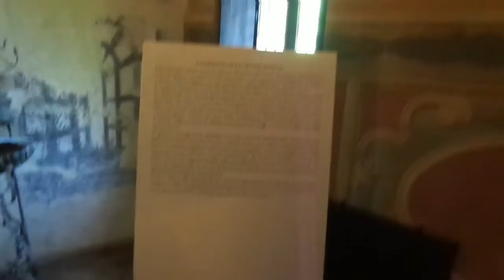Castello di Gradara - Paolo e Francesca Medievale Urbino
La fortezza medievale del Castello di Gradara vicino Urbino avrebbe ospitato il tragico amore di Paolo e Francesca cantato da Dante nella Divina commedia.